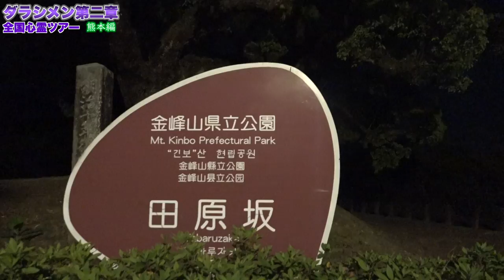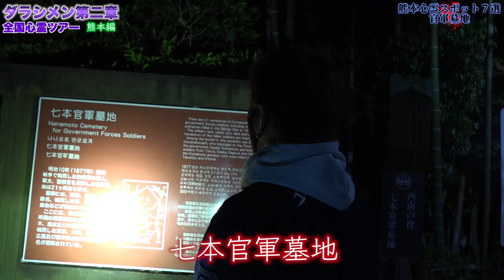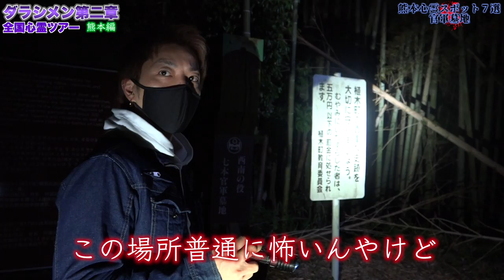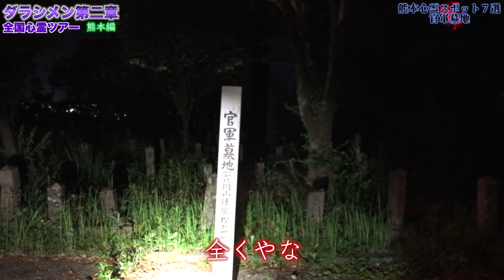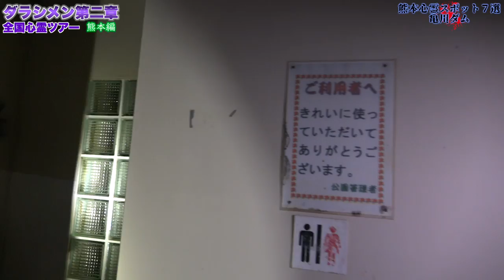【心霊】熊本心霊スポット７選 ※English sub 【Japanese horror】